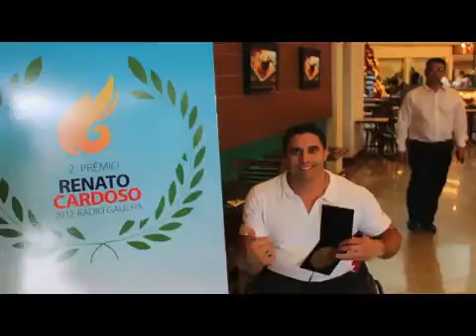Prêmio Renato Cardoso 2012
Confira todos os detalhes da premiação.